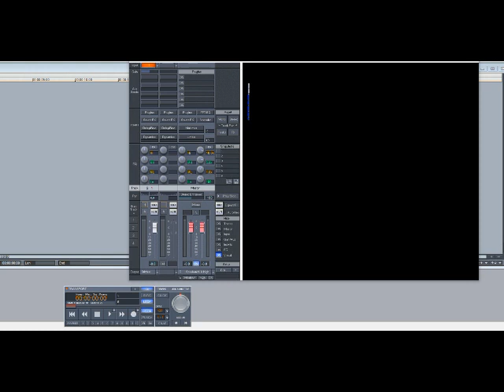112 – Missing You (Slowed Down)